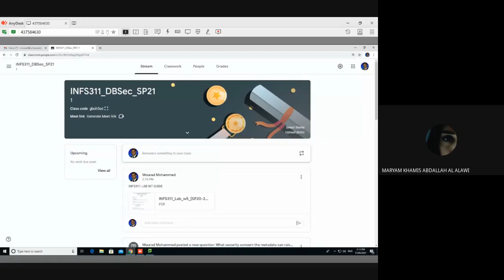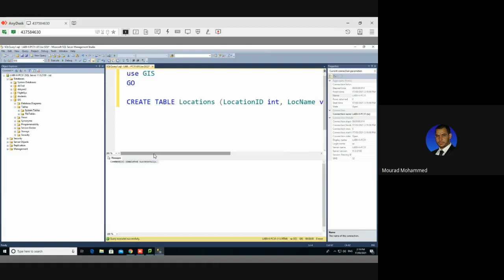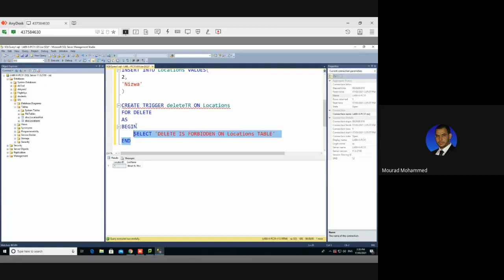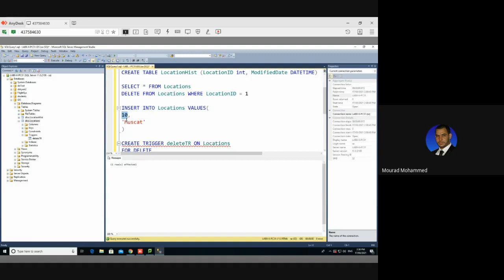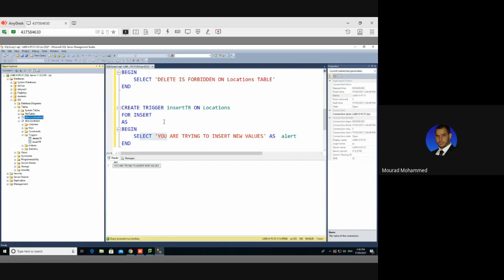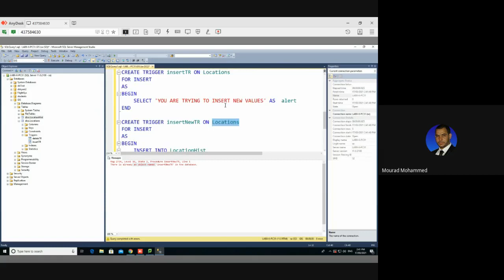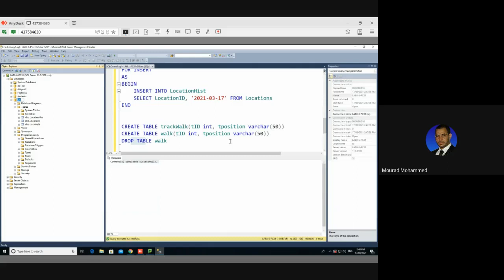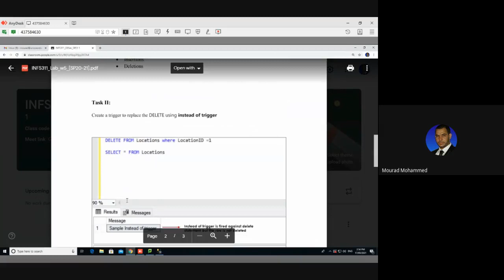INFS311LABW7C1SP21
DML Triggers
DDL Triggers
LOGON Triggers